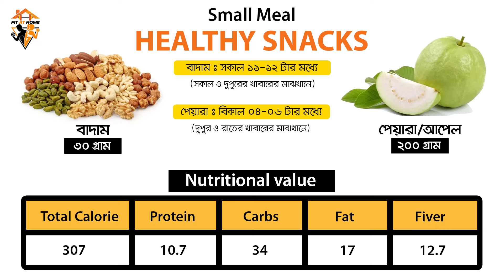ওজন কমানোর হালকা খাবার | FIT AT HOME | Short Meal | Weight Loss Snacks | Fat Loss Diet | Sagor Khan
Snacks for weight loss | High Protein Snacks | ojon komanor diet chart , diet chart,right diet for weight loss, ওজন কমানোর উপায়, fat loss diet bangla